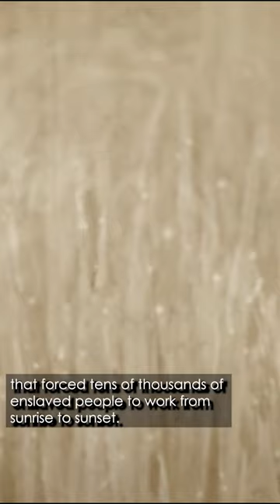Rice in South Carolina | Carolina Snaps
In 1685, John Thurber, a pirate, inadvertently introduced rice to America. After a storm damaged his ship, he stopped in Charleston, SC, where he met Dr. Henry Woodward. In exchange for assistance, Thurber gave Woodward seed rice from Madagascar. This exchange reportedly led to the rise of rice as Carolina's primary crop, and the importation of enslaved Africans.